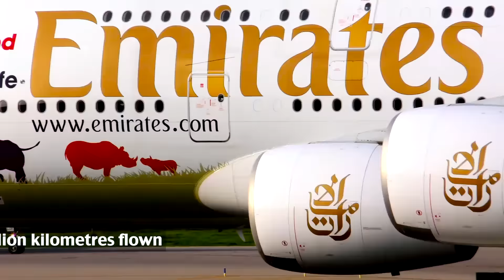A superjumbo message from the Emirates "United for Wildlife" A380 Fleet | Emirates Airline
Over the past six months, Emirates has literally taken its message against illegal wildlife trade to the skies and across the world. Since November, the airline’s four eye-catching “United for Wildlife” A380 aircraft have flown more than 4.2 million kilometres on over 800 flights, delighting customers, global travellers and plane spotters in 34 cities spanning five continents.